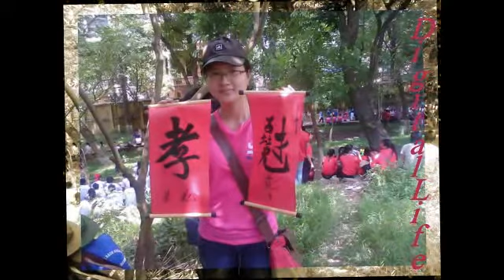introduction - talkshow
profile 3
marketing campaign
group 2: digital life
neu